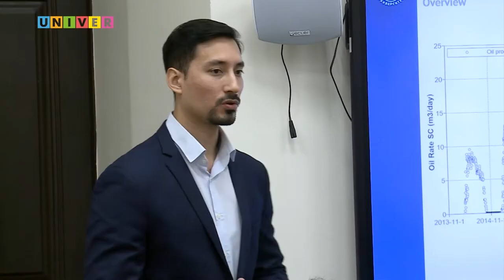НАУЧНАЯ ШКОЛА МОЛОДЫХ УЧЕНЫХ В КФУ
В Казанском федеральном университете проходит ряд лекций направленный на освоение различных геологических и нефтегазовых технологий. О мероприятие расскажет наш корреспондент.